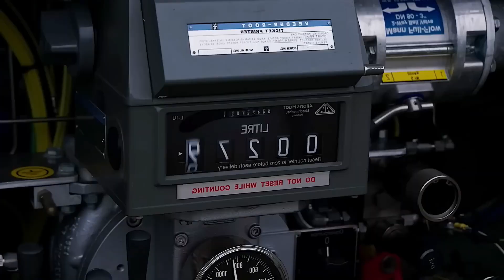No One Took Gripen Seriously — Until It Did the Unthinkable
"Everyone Said It Was Impossible — Then the Gripen Did This"
"Everyone Mocked Sweden’s Gripen—What It Did Next Shocked the World!"
"The Gripen: Sweden's Fighter Jet Masterpiece"
"The Gripen Just Did the Impossible — And It’s Real!"
"This Swedish Jet Is SCARING Superpowers – Gripen E EXPLAINED!"
"Sweden's Gripen E Wins Canada's Attention After Portugal!"
They laughed at the Saab Gripen — until it did the impossible. This lightweight, budget-friendly fighter jet just humiliated top-tier rivals in a way no one saw coming. From outsmarting radar systems to pulling off combat moves once thought impossible, the Gripen just rewrote the rules of modern air combat.

Find out how this underestimated jet became a nightmare for enemy pilots and why the world’s air forces are now scrambling to rethink their air power strategies.

💥 Watch NOW before this gets classified.